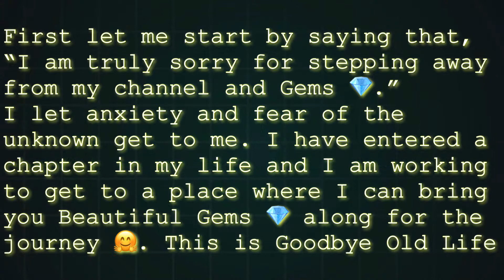Unfinished Vlogs for a Finished Chapter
❇️Facebook: Charlene LuvliLadii Green &
Lenettes Life

❇️SnapChat: GemInI Godde$$ LoVe88 (mzcherryred8808)

❤️Love is Love 💚even if it’s BLIND!!! Be BLESSED and never Stressed my Gems 💎
😎LML GLAMHOUSE PRODUCTS: Meesha Lewis🕶